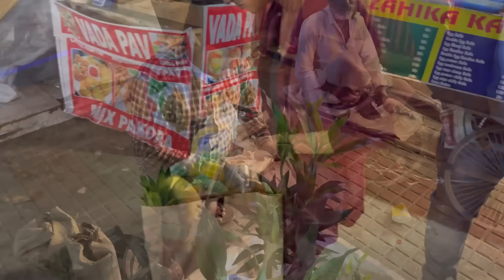ଧନ୍ତେରାସ୍ ରେ ଘରକୁ ଆସିଲା ସୁନା 🪔⭐️॥ ଜନ୍ମଦିନ ପାଇଁ ଅରବିନ୍ଦ କଣି ଦେଲେ ନୂଆ ଜିନିଷ ❤️🥰॥